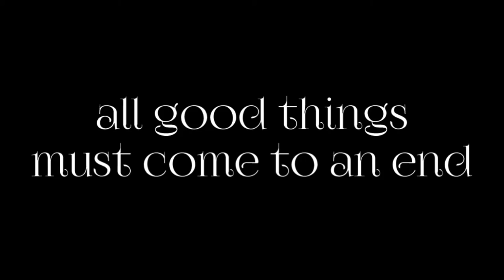"The Adventures of Jamie Watson" Season Two Trailer #2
TAJWASH's final three episodes and final vlogs are coming next month.